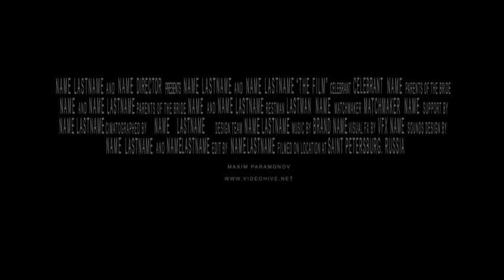Blockbuster Trailer 12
Element 3D V2 (2.2) Plugin Required !
    After effects cs5 project ( and cs5 – cs2014+ compatible)
    19 Text placeholders for your texts
    24 Images\videos Placeholders for your Content
    Universal Expressions